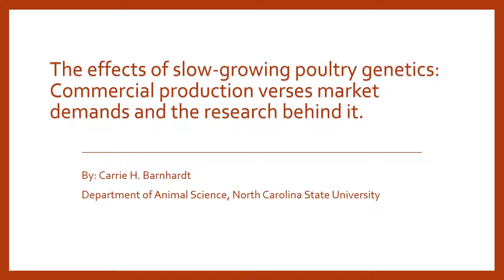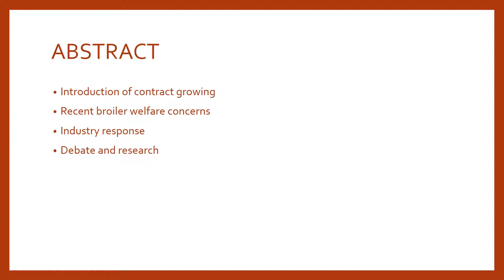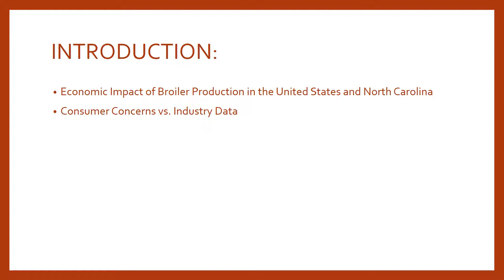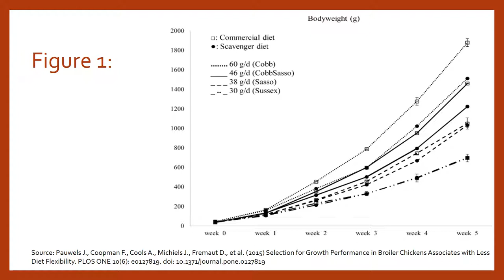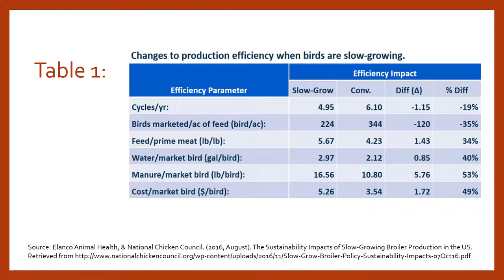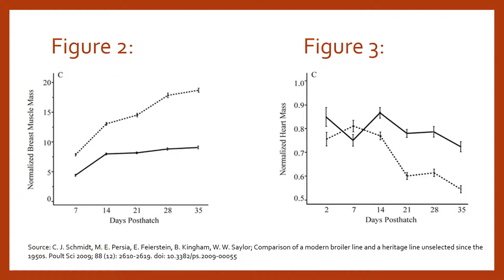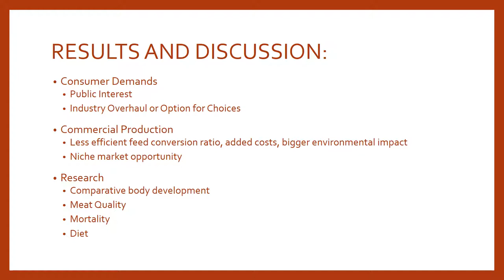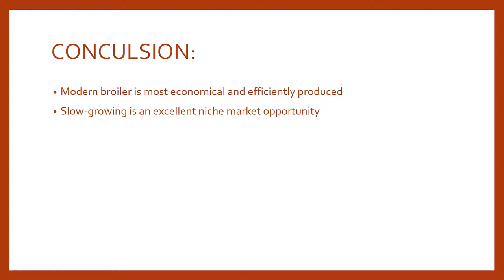Adv. Meat Science--Slow-growing Poultry Genetics by C. Barnhardt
Research paper presented for my Ag*Idea Course, Advanced Meat Science. Spring, 2017.